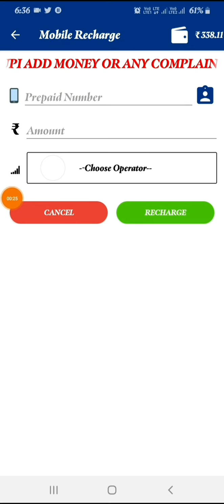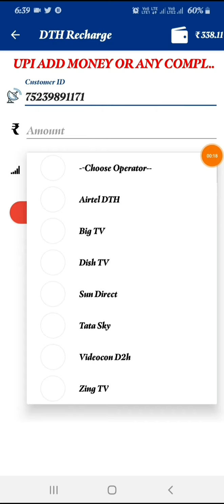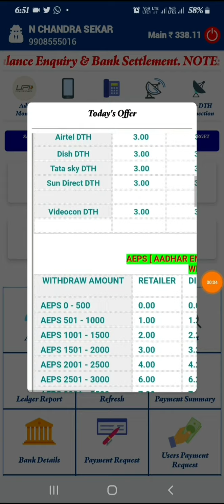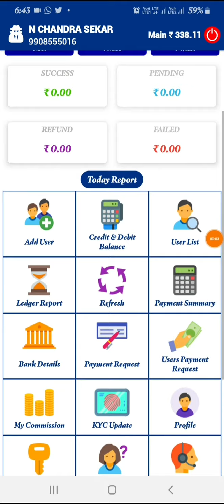Best recharge offer multi recharge Telecom ad India best Commission Tamil Telugu AePS cal 9912445776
Best recharge offer 👌multi recharge

Telecom ad India company master distributor

paynearby Spice money Fino Bank

DTH recharge commission

Big TV.        _3.50%

Videocon D2h.___3.50%

Zing TV.            ___3.50%

recharge commission

AirTel____1.70%

BSNL Special______ 4.00%

BSNL TopUp____4.00%

Idea____3.40%

Jio___3.50%

Jio Live__3.20%

Vodafone___3.4

 Telecom ad India Company

best multi recharge
Best earning
Multi Recharge Telugu
Multi Recharge Tamil
mobile recharge best Commission

make mind happy

Multi Recharge best app
Best Commission

free free free free free free free free free free free free free free free free free free free ID free